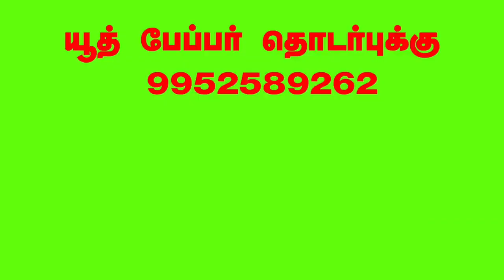How to Prepare for UPSC civil Services in Tamil|எங்கிருந்து தொடங்குவது? | sasi mohan ips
IAS தேர்வுக்கு என்னுடைய basic preparation பிரதாப்iAS